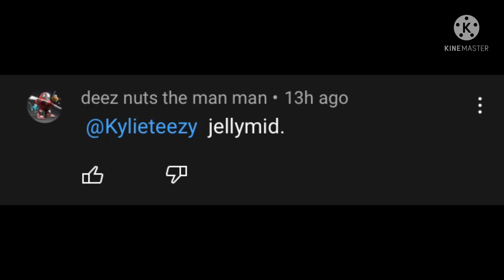In JellyBean’s comment section…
No bitches?